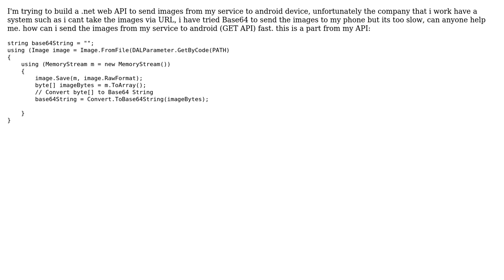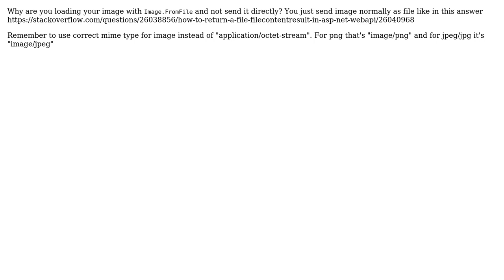Get image via .net web api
With thanks & praise to God, and with thanks to the many people who have made this project possible! | Content (except music & images) licensed under CC BY-SA | Music | Images & others | With thanks to user Wanton user Ahmad Abdalrazeq and the Stack Exchange Network Trademarks are property of their respective owners. You are responsible for your own actions.